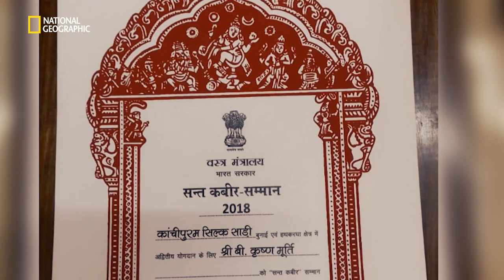The Delicate Craft of Kanchivaram | It Happens Only in India | National Geographic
Shenaz meets a National Award-Winning Master Weaver in Tamil Nadu to explore the legacy of the gorgeous Kanchivaram silk saari. For more such immersive tales of craftsmanship, watch It Happens Only in India, every Sunday at 8 PM, on National Geographic.